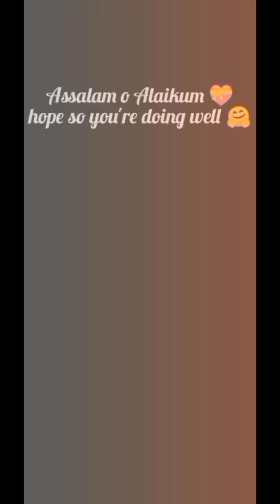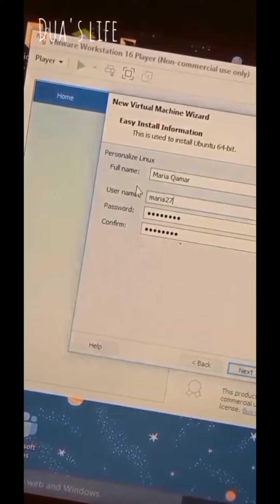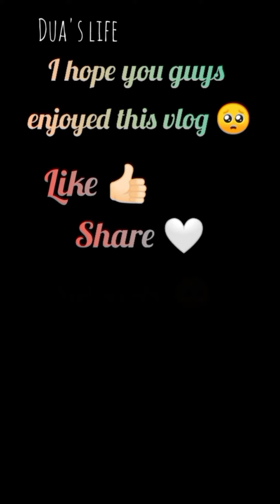My first vlog at university after my accident